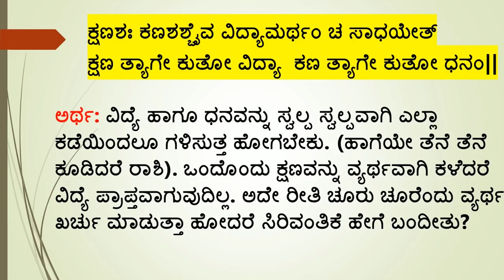ಸರಳ ಸುಭಾಷಿತಗಳು(ಅರ್ಥ ಸಹಿತ)- 5| SUBHASHITA WITH MEANING - 5|VISHWAS & VIDYA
ಸರಳ ಸುಭಾಷಿತಗಳು(ಅರ್ಥ ಸಹಿತ)- 4|SUBHASHITA WITH MEANING - 5

The following subhashitas are included in this video:
1. RAVI CHANDROU GHANA - ರವಿ ಚಂದ್ರ ಘನಾ ವೃಕ್ಷಾ
2. GUNA SARVATRA POOJYANTE-  ಗುಣಾ: ಸರ್ವತ್ರ ಪೂಜ್ಯಂತೇ
3. KSHANASHAHA KANASHASHAIVA- ಕ್ಷಣಶಃ ಕಣಶಶ್ಚೈವ

(ಈ ಸುಭಾಷಿತಗಳನ್ನು ' ಸುಭಾಷಿತ ರತ್ನಾವಳಿ' ಎಂಬ ಪುಸ್ತಕದಿಂದ ಆಯ್ದುಕೊಳ್ಳಲಾಗಿದೆ )